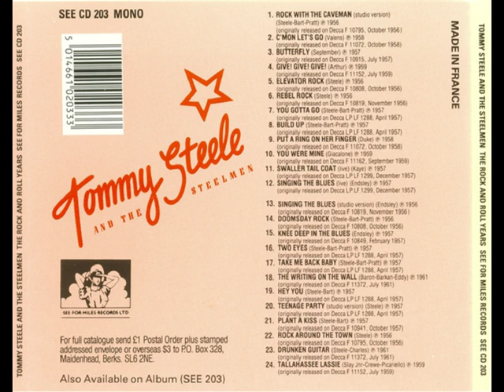Tommy Steele - The R & R Years